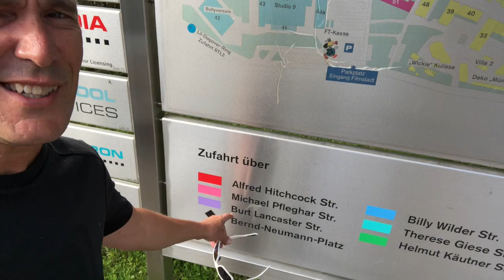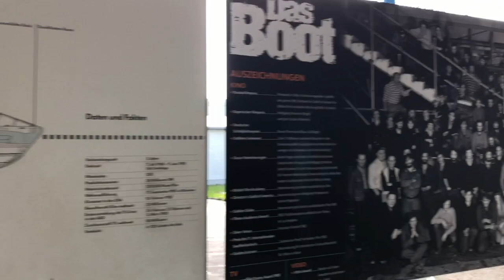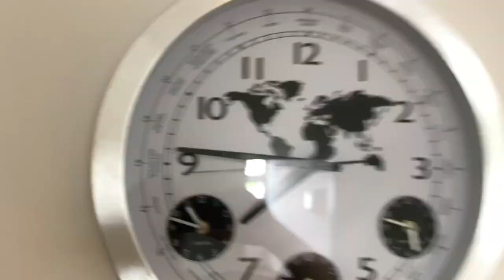Every Kid is Groovy day 18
Its day 18 and we're at the Bavaria Filmplatz!